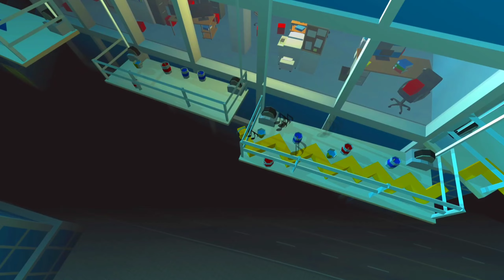Прохождение Despacito Линия Танца // Dancing Line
Dancing Line - танцующая линия в соединении с быстрым ритмом игры и музыкой принесет вам необыкновенные ощущения игры. Каждый уровень рассказывает разные истории, сложность увеличивается, позволяя Вам всецело погрузиться в атмосферу, почувствовать необычный стиль игры. Главная цель игры - это нажимать в соответствии с ритмом музыки.